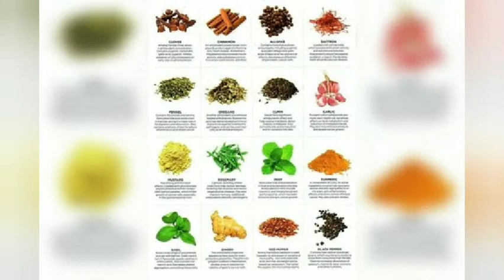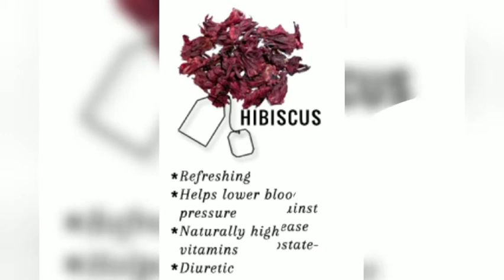Dubai spices at gold suoq DUBAI life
the Lady Painter!

A cup of tea is one of life’s daily pleasures, but how to make it even more enjoyable? Adding herbs and spices as an accompaniment to your tea can up the antioxidants and health benefits in addition to tasting great and getting a jump on your day. Most spices taste great with any teas, but a base of black tea is recommended. Many of these spices are excellent in daily foodstuffs, but taste outstanding in brewed teas as well.